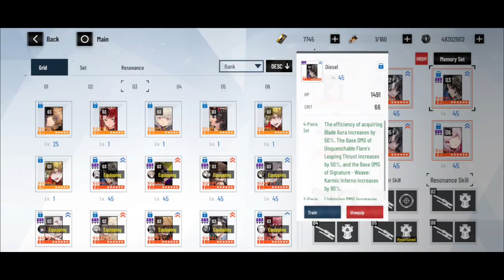MY TRASH CRIMSON WEAVE PULLS| Gacha and Build| Punishing Gray Raven 战双帕弥什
lucia crimson weave pulls and build

0:00 - Intro
0:15 - Gameplay